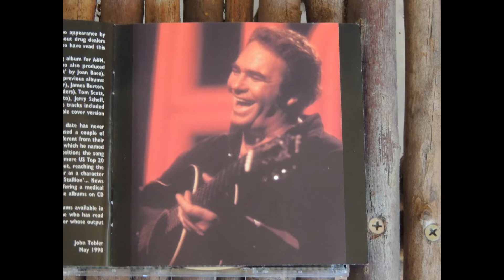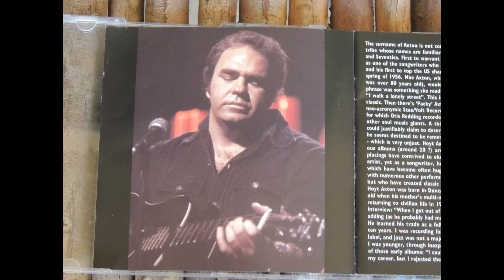Paid In Advance / Hoyt Axton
From the CD 'The A&M Years'. Singer, songwriter Hoyt Axton.